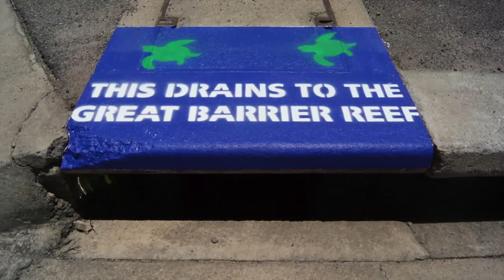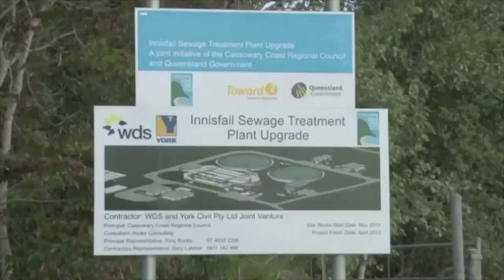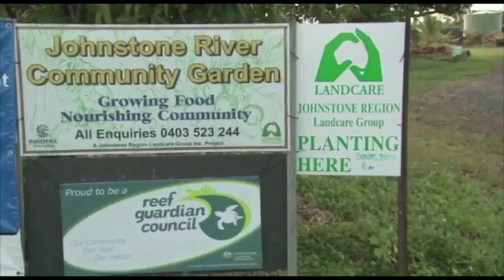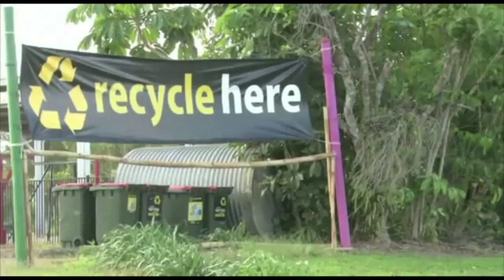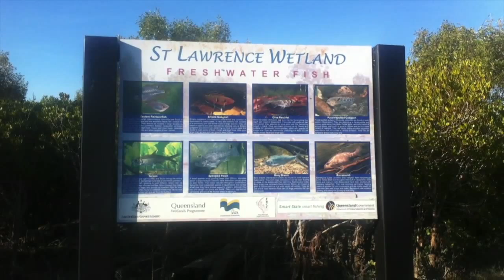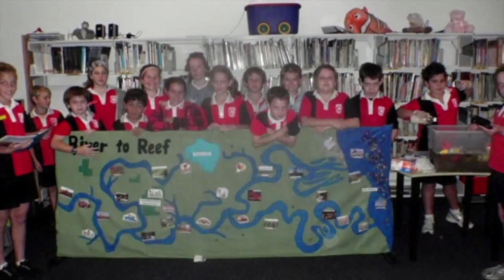These councils are helping protect the Reef | Great Barrier Reef Marine Park Authority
The Reef Guardian Council program showcases environmentally sustainable practices by councils in the Great Barrier Reef catchment. The program recognises the effective management and protection of the Reef requires a coordinated effort from industries, communities and all levels of government. These councils are working together to protect and conserve the Great Barrier Reef Marine Park through activities that improve the health and resilience of the Reef.